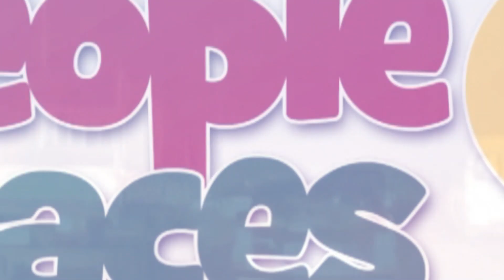How Jamestown Fishing Harbour is going to boost Ghana's fishery industry